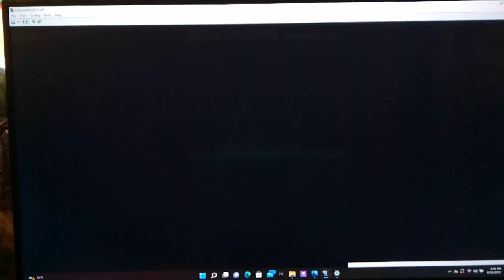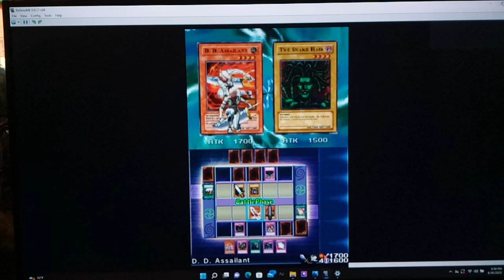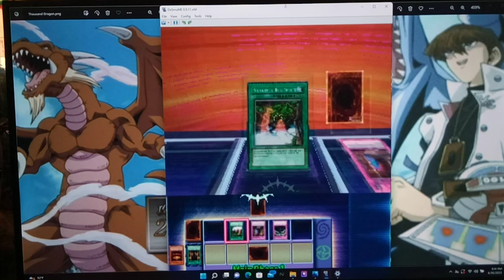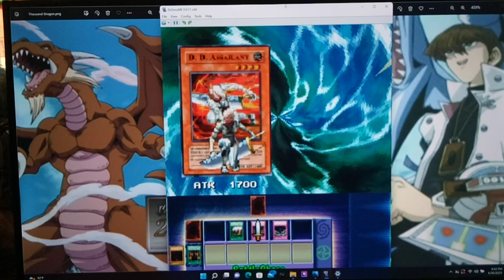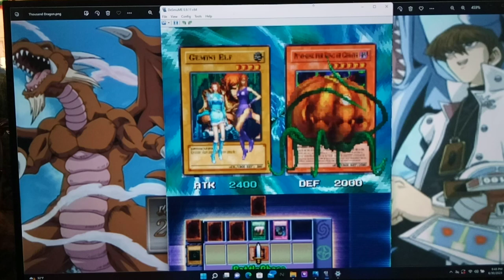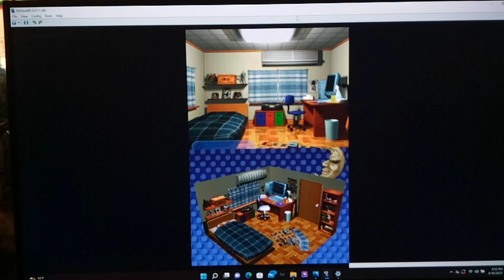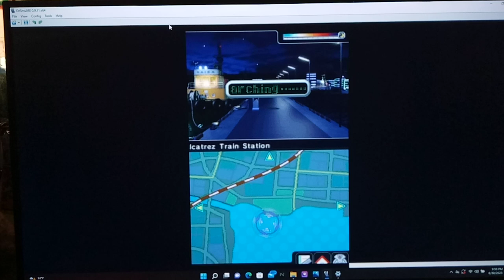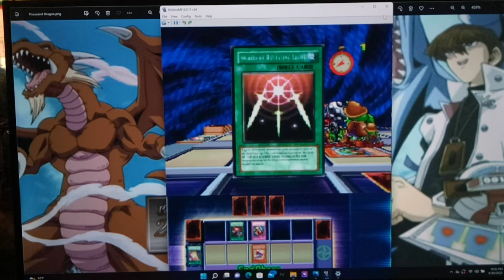Let's Play Yu-Gi-Oh! Nightmare Troubadour Part 100 - Invitation to Expert Cup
Hey guys, how's it going? In today's episode, we start by have a Duel against Bonz and his Zombie Deck. We end up punishing him with his own Skull Invitation, since we got Robbin' Goblin pretty early.  After that, Roland invites us to the Kaiba Mansion for the Expert Cup Party.   We're greeted by Joey and Yami Yugi, and just as Kaiba is about to announce something Mokuba starts acting strangely and interrupts Kaiba.